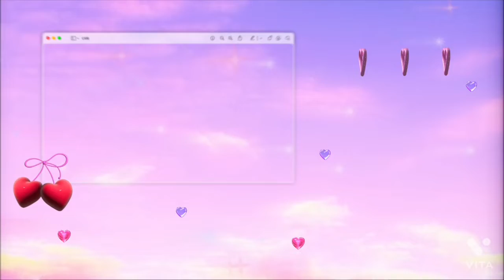What is in my box with my twins daughter in Toca Life world | Life W /Bryanna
Roblox:@bryanna22000
Smule:@bryannajimenez4
Youtube  Music:@bryannavlogs8
Sube  to my channel  :Life W/Bryanna

It a aesthetician
Byee
 It falls
Sorry  guys I haven't  not  post a  video in a week and month  too  so yeah 😅